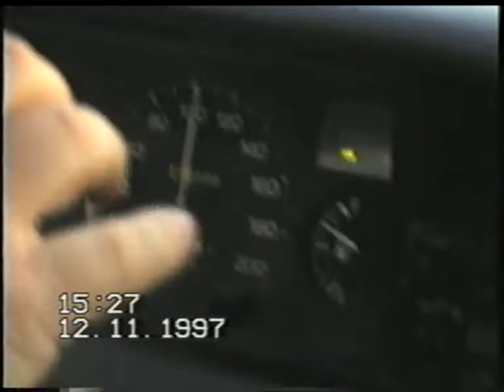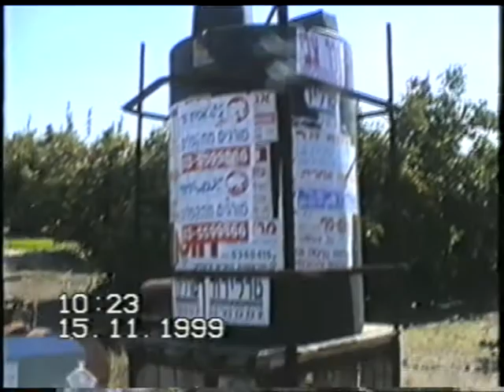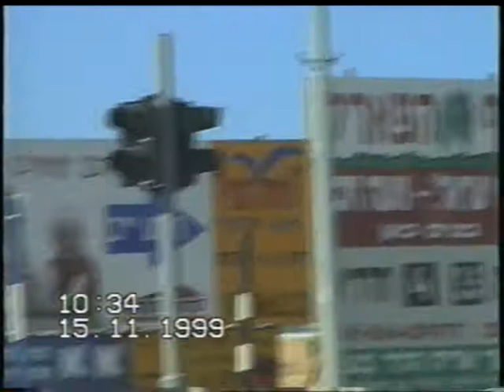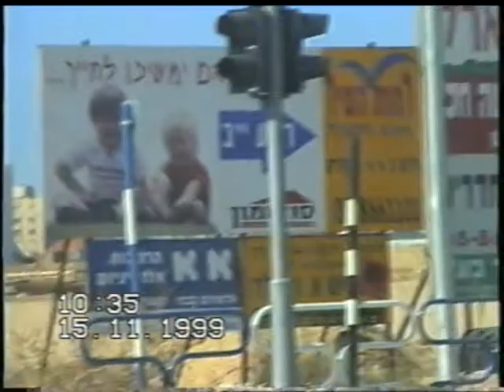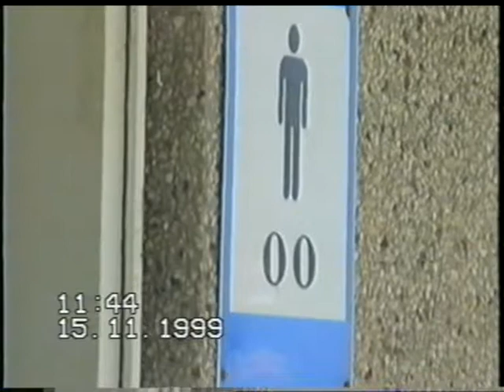Nail in Israel1997+9, in Ashdod tap6